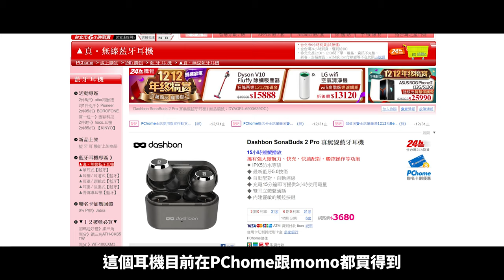用了一個月 SonaBuds 2 Pro 耳機的使用心得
雖然我現在主力是AirPods Pro，但很多朋友也有兩個問題

1. 台灣沒賣、2. 價格太高，若要找一款三千多價位的有沒有好推薦?
有，我推薦這款SonaBuds 2 Pro，真的很優秀

左右耳都能獨立使用，支援觸控操作，藍牙5.0低延遲、兼容AptX，74H爆長續航力，音質好、更是少數兼具低音的耳機，保固更佛心，單耳充電盒遺失都能單獨購買
✅ 15 小時音樂連續播放
✅ 74 小時電池總續航力 (搭配充電盒)
✅ 藍牙 5.0，支援高清雙耳通話
✅ 高解析 SBC, AAC, aptX 音訊編碼
✅ 搭載快充技術，15分鐘即充入3小時電量
✅ 觸控式操作，可直接透過耳機調整音量
✅ 防水等級 IPX5

Dashbon,Inc. 達信邦科技

3C 部落格，每天給你最新資訊，每日更新